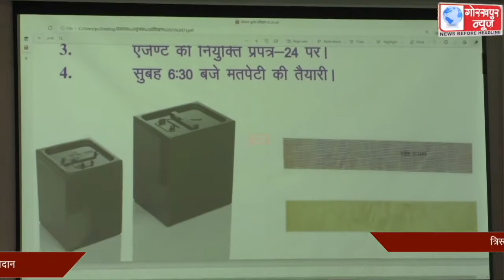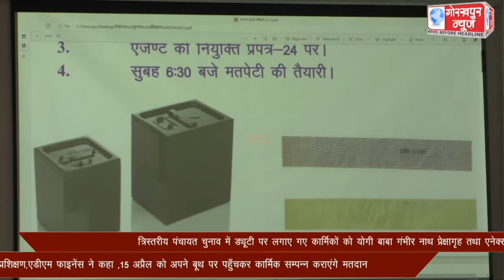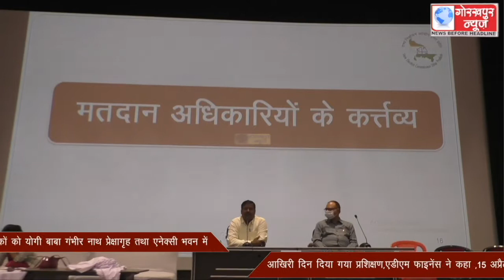त्रिस्तरीय पंचायत चुनाव में ड्यूटी पर लगाए गए कार्मिकों को योगी बाबा गंभीर नाथ प्रेक्षागृह तथा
त्रिस्तरीय पंचायत चुनाव में ड्यूटी पर लगाए गए कार्मिकों को योगी बाबा गंभीर नाथ प्रेक्षागृह तथा एनेक्सी भवन मे आखिरी दिन दिया गया प्रशिक्षण,एडीएम फाइनेंस ने कहा ,15 अप्रैल को अपने बूथ पर पहुँचकर कार्मिक सम्पन्न कराएंगे मतदान